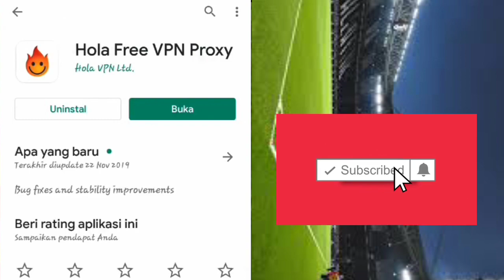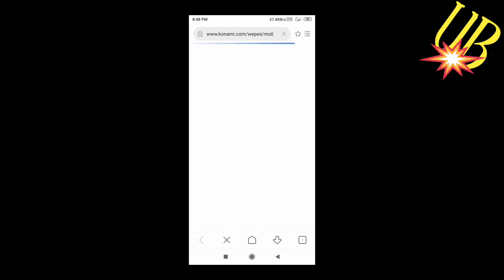CARA MENDAPATKAN KOIN PES 2020 MOBILE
Hai gaes kembali bersama ujang brebes kali ini saya akan membagikan cara mendapatkan coin pes 2020 mobile dengan mudah atau top up coin pes 2020 mobile geratis

🔴Pes 2020 vs fifa 2020 realistic finalty🔴

🔴Skill special joao felix pes 2020🔴

🔴Ratings players liverpool fifa20 vs pes20🔴

cara mendapatkan koin pes 2020 mobile,cara mendapatkan koin pes 2019 android terbaru, cara mendapatkan koin pes club manager, cara mendapatkan koin pes 2019,